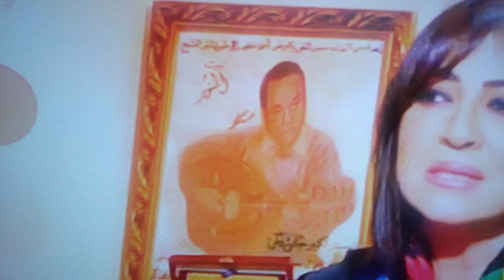الملحن ،صاحب (١٥٠٠)لحن ، وقدم (٤٨) مسرحية غنائية، وخواطر عن ابداع( أنغام، وشرين)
القاهرة الكبري ،التلفزيون المصري ،وهذا اللقاء مع المبدع،حلمي بكر ،من مواليد حي حدائق القبة،ولد في عام (١٩٣٧) ،وتزوج من علية التونسي ،سهير رمزي ،،راندا ،شاهيناز  ،، وخواطر الفنية عن ( الفنانة أنغام، ،والمطربة شيرين )